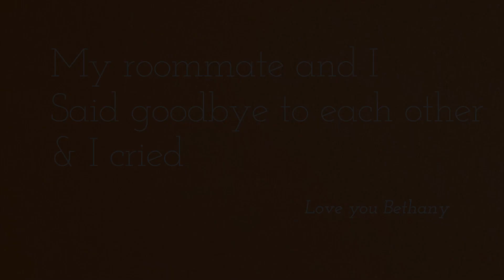VLOGMAS DAY 9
Thank you guys so much for watching this video. Remember that I love you, but God loves you more.

Merry Christmas!!